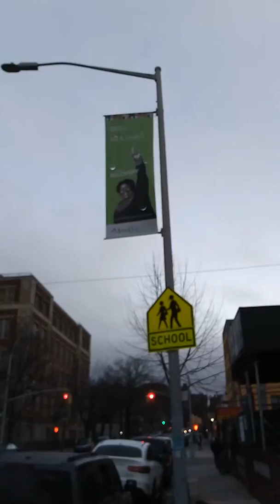Drag Bikes And Keeping Safe